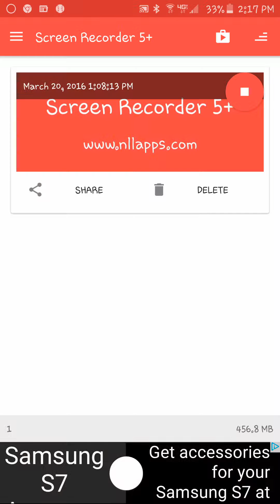Clash royal part 2 friends